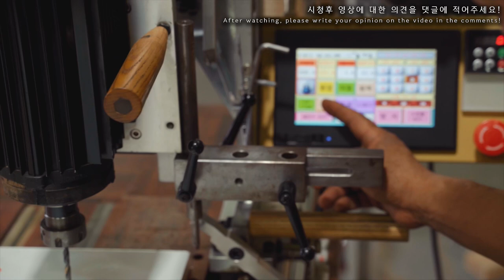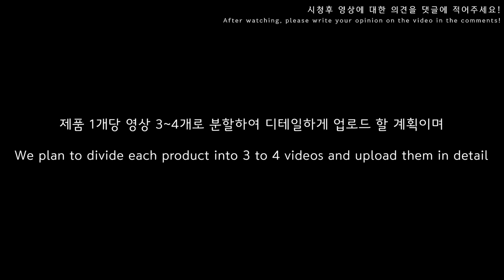우드로이현 목공 유튜브 멤버십 제작 컨텐츠 시범 영상 2편 LeeHyunMachine woodwork content WoodroLeehyun carpentrylife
0:00 인트로
0:10 작업시작
19:39 촉가공 지그
24:15 마치며
*쇼핑몰 주소